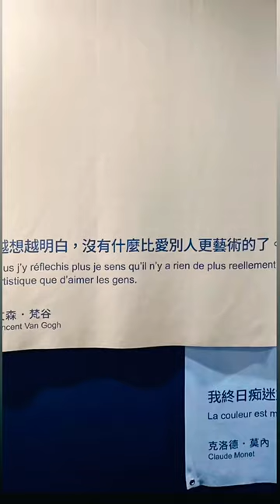印象派150週年光影藝術展 #4/7最後一天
不用我多說，很多媽媽們都已經去過了！
這個展真的美到太過分了吧😱。
非常能感受到小核彈媽媽說的

展覽只到：2024/4/7 喜歡千萬別錯過
票價：大人450元，孩子半價（現場可買票）

越想越明白，
沒有什麼能比愛人還更藝術的了 - 梵谷